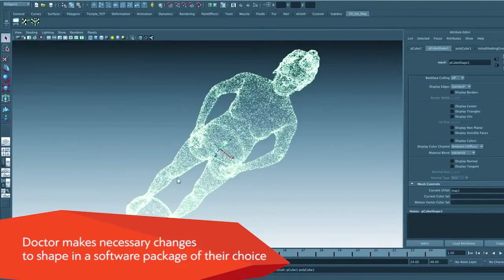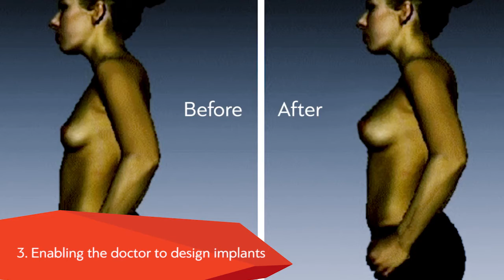3D Scanning A Patient For Plastic Surgery